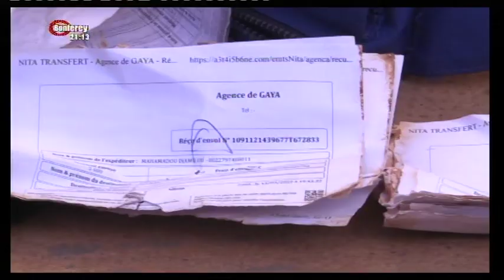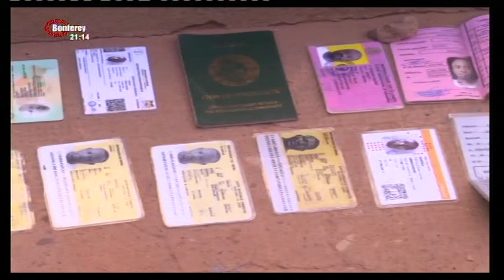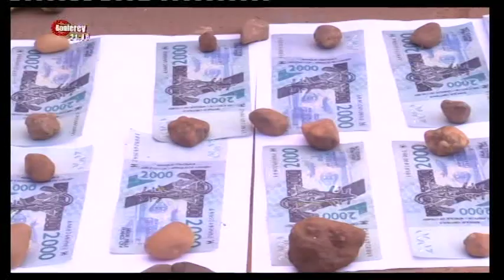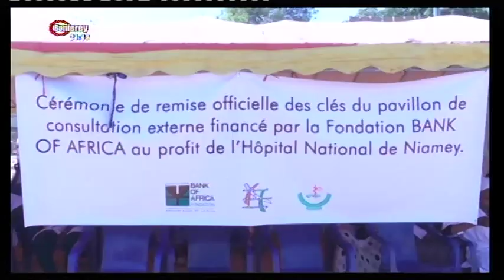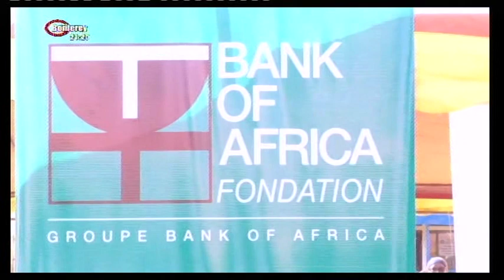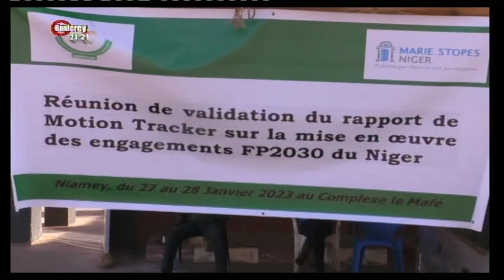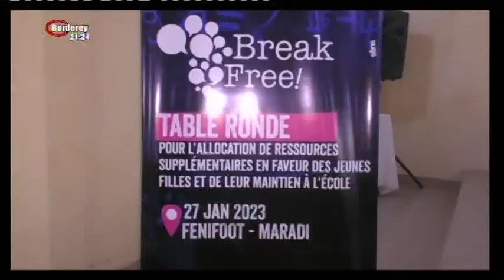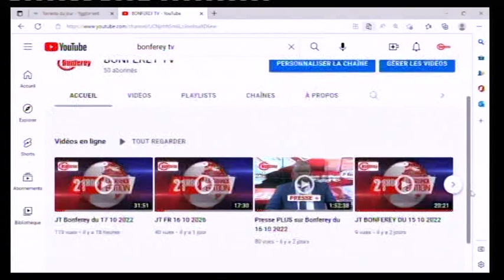JT FR 27 01 2023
SOULEYMANE